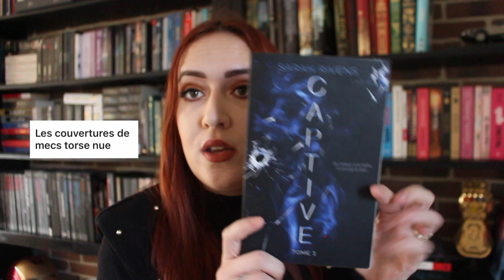Ce que vous ne voulez PLUS VOIR dans les romans en 2023!